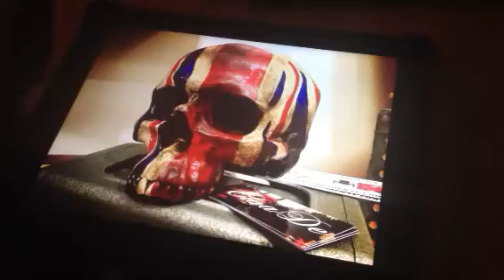British I-pad skull.